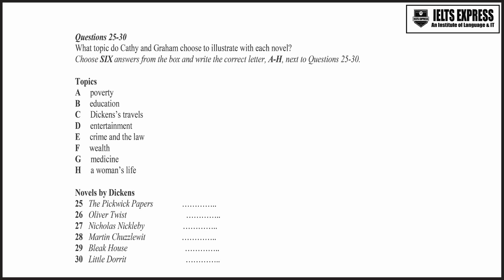IELTS Express Listening: Audio 140 2